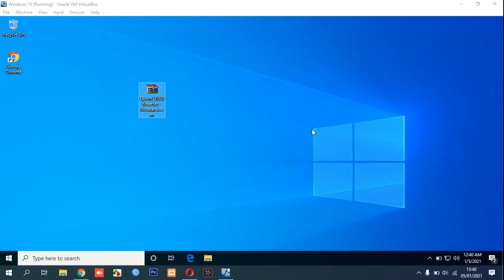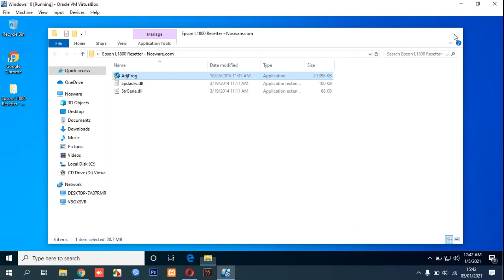How to Reset Epson L1800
This video guide you how to reset Epson L1800 printer with L1800 resetter.